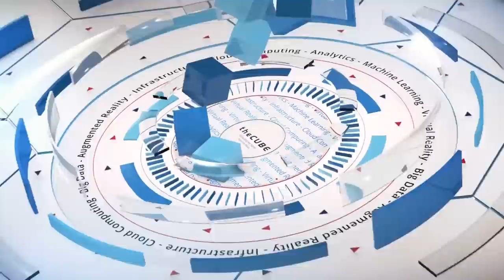Carey James, EMC & Joe Lichtman, Attivio & Tony Fisher, Zaloni | Hadoop Summit 2016 San Jose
01. Carey James, EMC, visits theCUBE!. (00:16)
02. Joe Lichtman, Attivio, visits theCUBE!. (00:30)
03. Tony FIsher, Zaloni, visits theCUBE!. (00:33)
04. The Importance of Partnerships in the Ecosystem. (00:40)
05. The Attivio Product (Not a Hadoop-Only World). (03:06)
06. The Role of Zaloni in the EMC Big Data Solution. (04:51)
07. What It Takes for an EcoSystem to Work. (05:54)
08. Technical Integration is the Solution of the Day. (07:55)

‘It’s not a Hadoop-only world': Casting a wider data net
by R. Danes | Jun 30, 2016

Data keeps growing, and data science and application grow with it as do their complexity. Companies trying to get value from data can feel like they’re playing a catch-up game where they never quite capture what they’re after. This is why partnering among vendors is growing as they find that many hands make lighter work.

“I think all of us have realized that no one vendor is going to solve all the users’ problems,” said Tony Fisher, SVP of Business Development and Strategy at Zaloni, Inc. Zaloni, along with Attivio, are bringing their goods the table in collaboration with EMC on their Big Data Solution — all caps.

Fisher told John Furrier (@furrier), cohost of theCUBE, from the SiliconANGLE Media team, Zaloni’s role is to populate the data lake and manipulate the data therein with its high-speed data transformation and ingestion engine.

Venturing out

Joe Lichtman, Attivio, Inc.’s VP of Product Management, talked about the importance of broadening your horizons to collect all the data you need.

“It’s not a Hadoop-only world,” he said. He stated that there will always be valuable, relevant data outside of Hadoop, and Attivio’s task in the Big Data Solution is to collect it and organize it in a “semantic catalog.”

He explained that whether it’s Social Security Numbers, names, PPIs, what-have-you, they catalog it all in a way that is usable to businesses. “It’s things they can understand, things they can look for,” he said.

One number to call

Carey James, director of Big Data Solutions at EMC, said through integrating the technology and even the metadata “we can actually make the entire ecosystem a single cohesive entity and not four or five different jigsaw puzzles trying to be squished together.”
James added that integrated support is a major convenience of EMC’s Big Data Solution in his view. You get a single number to call when issues arise instead of chasing three or four vendors, he said.